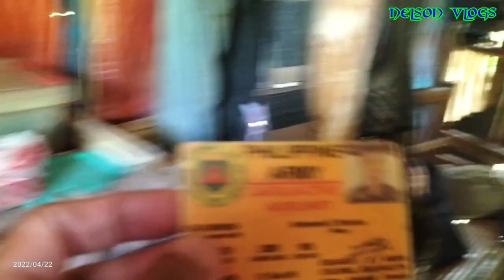TATAY ARMANDO DATING ARMY (CAPGU) | VAL SANTOS MATUBANG